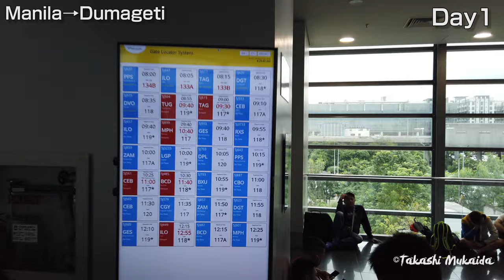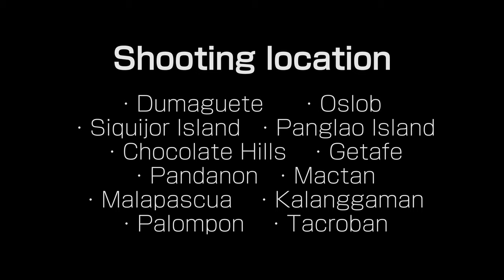2019 Philippine Visaya Area Shooting Trip フィリピン ビサヤエリア突撃撮影ツアー！ Oslob Pangrao pandanon kalanggaman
2018年の年末から2019年の年始にかけて訪問した「フィリピン, ビサヤエリア」のVlogです。　ドローンや一眼カメラで撮影した風景の動画は今までにたくさん制作して来ましたが、せっかく大変な思いをして撮影旅行しているのだから、Vlogも作ってみようと思い、初めて作ってみました。
個別の動画は既にこちらに上がっておりますので、よろしかったらどうぞ！

log of "Philippines, Visayas Area" visited from the end of 2018 to the beginning of 2019. I have produced a lot of scenery videos shot with drones and DSLR so far, but since we are taking a trip with a lot of thought, we decided to make a Vlog and make it for the first time Was.
The individual videos have already been posted here, so please if you like!

同じロケーションを訪問する方が参考になれば幸いです。
訪問(経由)した地は以下のとおり。
I hope it would be helpful to visit the same location.
The places visited (via) are as follows.

・Manila - マニラ
・Domaguette - ドマゲッティ
・Oslob - オスロブ
・Siquijor - シキホール
・Tagbilalan - タグビララン
・Pangurao island - パングラオ
・Chocolate Hills - チョコレートヒルズ
・Getafe - ゲタフェ
・Pandanon island - パンダノン
・Mactan island - マクタン
・Maya port - マヤ
・Malapascua island - マラパスクア
・Kalanggaman island - カランガマン
・Palompon - パロンポン
・Tacloban city - タクロバン

一番撮りたかったのは一昨年も訪問した「カランガマン」ですが、とにかくここは行くまでが大変です。　なのでせっかくカランガマンに行くなら、行く道中で様々な地を訪問しながら行く事にしました。
また、映像では楽に移動しているように見えますが、チャーター車やチャーター船を多用し、短時間で撮影地に移動するように全力を尽くしております。
そういった旅行計画は事前にガチで作り込んでいきますが、そちらの話はまた別途まとめたいと思います。
What I wanted to take the most was “Kalangaman” which I visited last year, but it's hard to go here anyway. So, if I go to Karangaman, I decided to visit various places along the way.
In addition, although it appears to be moving comfortably in the images, we use a lot of charter vehicles and charter boats and do our best to move to the shooting location in a short time.
I will make such a travel plan in advance, but I would like to summarize that story again.